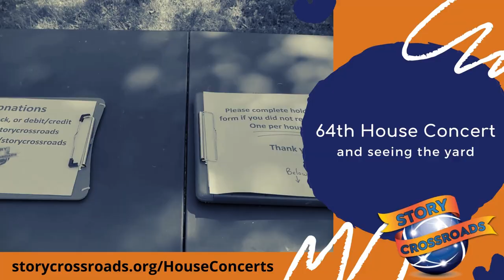64th House Concert - October 21, 2022 - Bradley Mackay - Limitless Ambition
for the music "New Dawn" that could be used with permission by acknowledging the talent and site.

Take part in this house concert series as we expand your experience as a person who loves the creative arts. Story Crossroads provides the professional storyteller who then performs at your house concert with superb delivery and flair.

You can register to attend live...featuring story artist Bradley Mackay at our 64th House Concert on Friday, October 21, 2022 from 7-8pm in West Jordan, Utah.

Theme: “Limitless Ambition"

Indulge your Halloween spirit! Join teller Bradley Mackay in exploring the horrors of human ambition with his collection of original sci-fi horrors and thrillers. Stories of neuroscience in dystopia, the civil undead, and an inescapable insanity await you.

Bradley has been performing for many years including being featured at the Weber State University Storytelling Festival and chosen for the Story Crossroads Festival. His dramatic and theatrical tellings are engaging for people of all ages.

Dress for the weather for the outdoors adventure. In case of inclement weather (rain - as temperature does not concern us), we would be inside.

Location: Hedman Home in West Jordan, Utah - outside, exact address and directions/parking are shared upon sign-up

*  Masks are encouraged/welcomed though not required.
*  Dress for the weather. This is an outdoors concert. In case of inclement weather, it will be indoors.
*  Please use the facilities before you leave.  If you need to use the facilities, one is available though you must wipe down and disinfect upon usage.
*  RSVP Required for one of the 40 spots.

Frequently Asked Questions and details for upcoming house concerts are